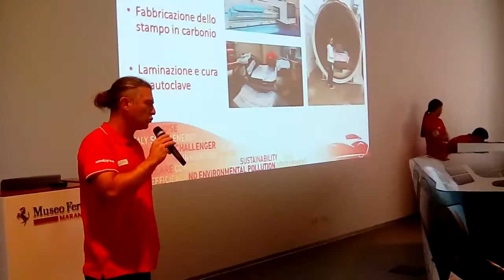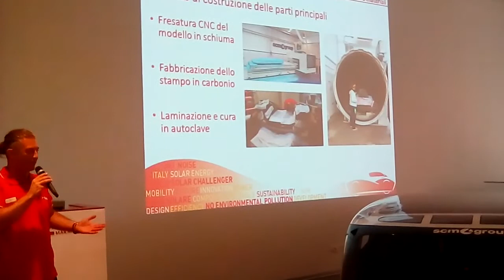Emilia 4 La presentazione al museo Enzo Ferrari di Maranello